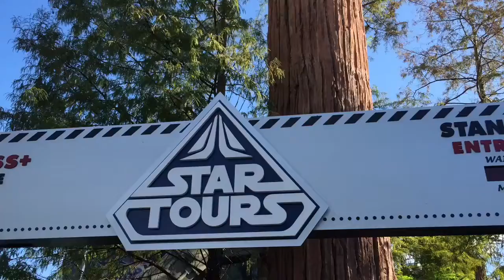Eine Reise zu den Sternen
Bernie Saxophone Entertainer